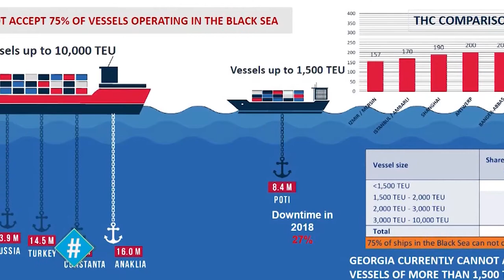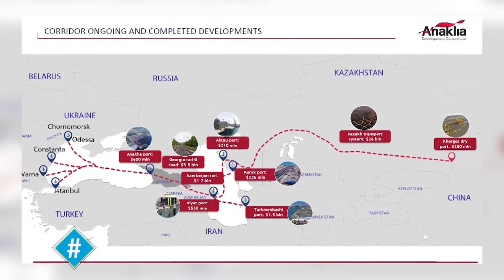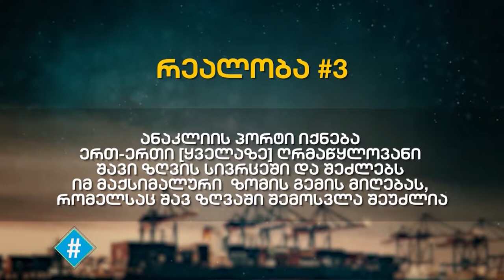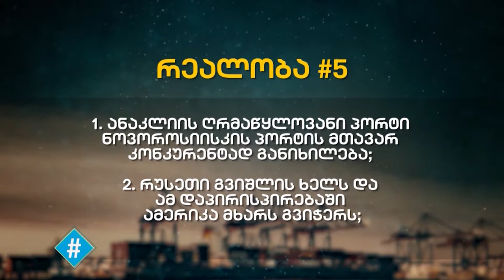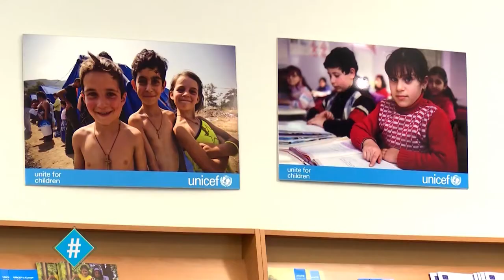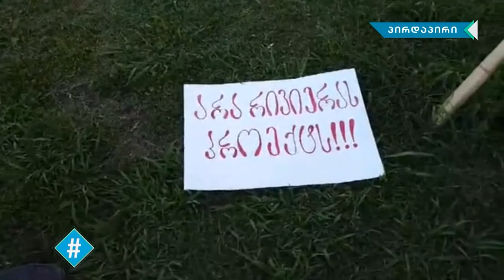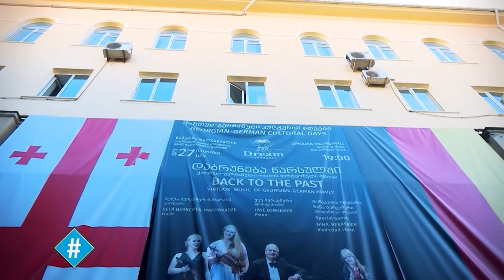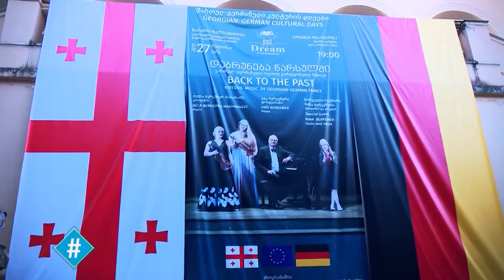ჰეშთეგი / Hashtag - სრული გადაცემა 29.07.2019